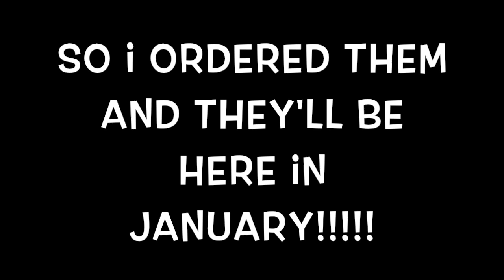Coraline doll!!!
The arm on the striped sweater one is broken and the foot is on the pajama one but other then that they're perfect! I'M SO EXCITED!